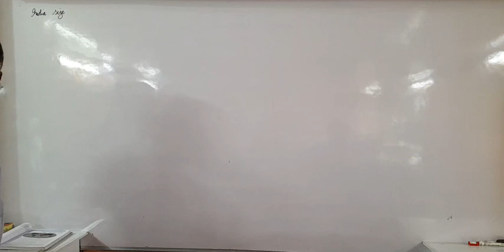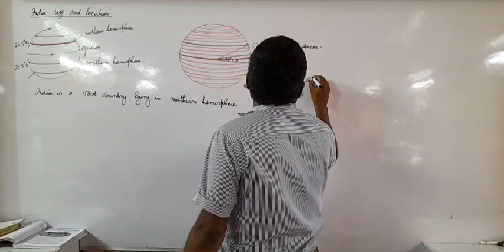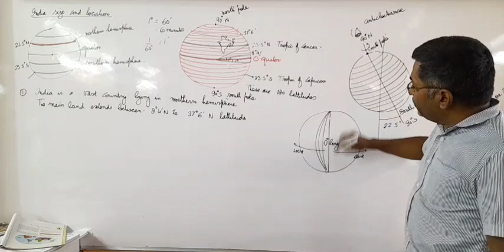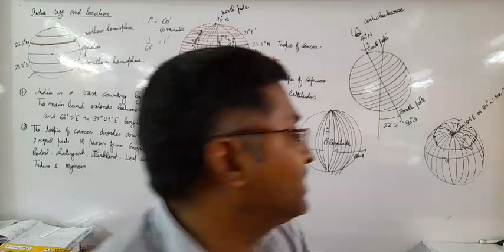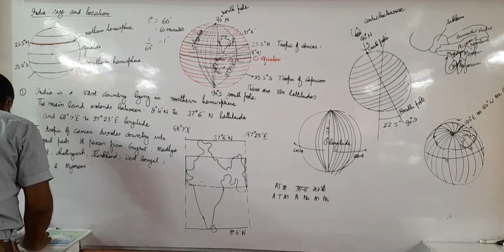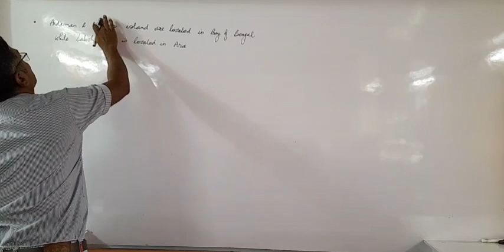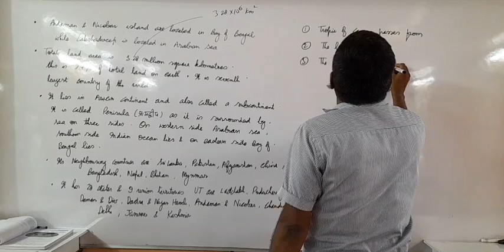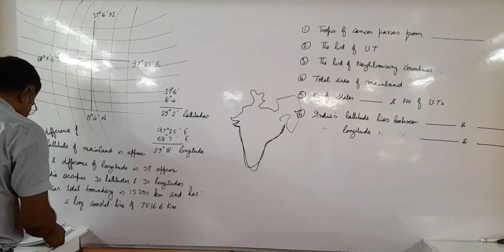India size and location 29th June